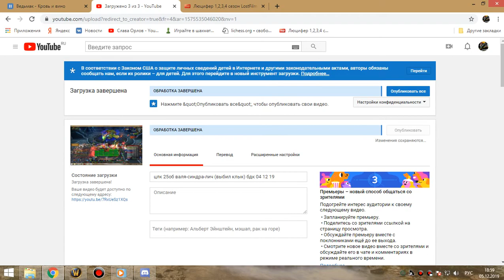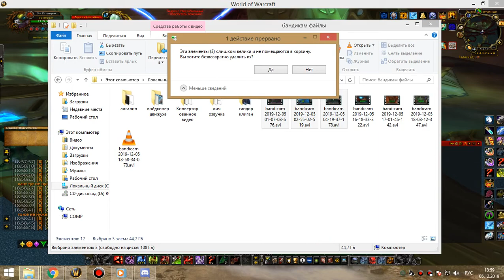4я часть ЗС бдк 05 12 19